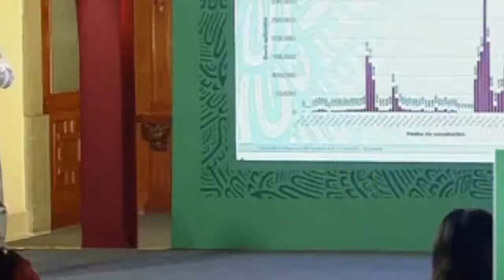Emiten recomendaciones, en caso de que sufras alguna alergia grave y seas candidato a la vacuna